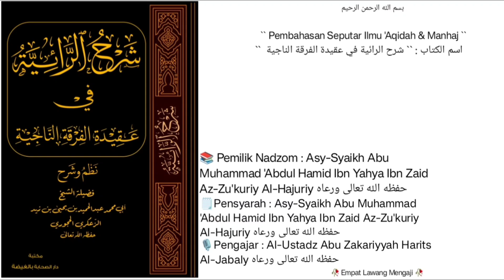Syarh Nadzom Ar-Rooiyyah | Dars `` 28 `` | Keutamaan sahabat 10 Sahabat yg di jamin masuk surga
Pembahasan seputar :
-keutamaan sahabat yg mulia SA'AD BIN ABI WAQQOOSH - rodhiallohu 'anhu -.
-ABDURROHMAN BIN AUF.
-ABU UBAIDAH IBNUL JARROOH.
-ZUBAIR BIN AWWAAM
رضي الله عنهم أجمعين
-10 Sahabat yg di jamin masuk surga tersebut bukan pembatasan... Bahkan di sana juga ada para sahabat yang lain yg di jamin masuk surga, seperti :
*UKASYAH BIN MIHSHON - rodhiallohu 'anhu -. Dll